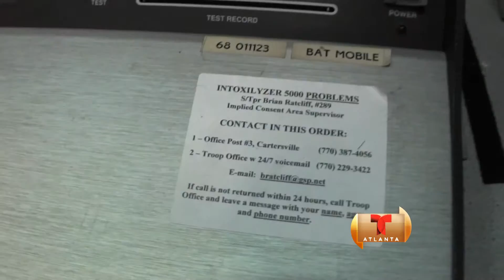Comienza operativo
Noticiero Telemundo Atlanta